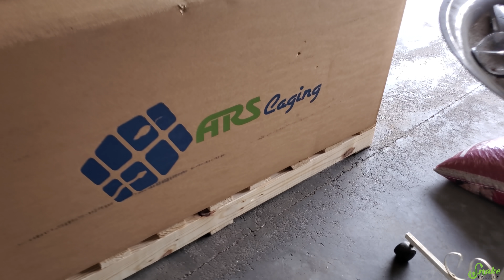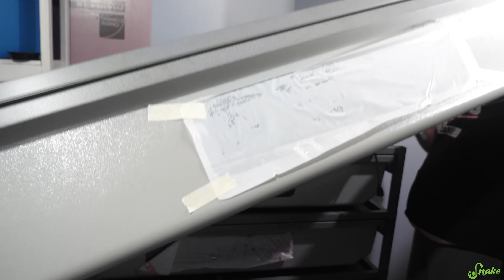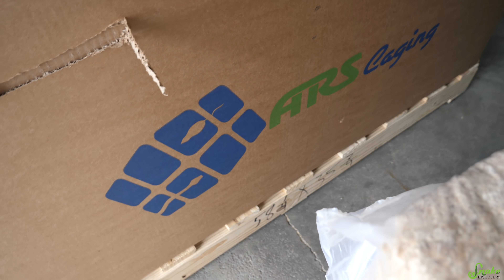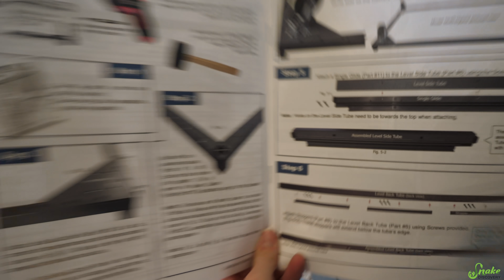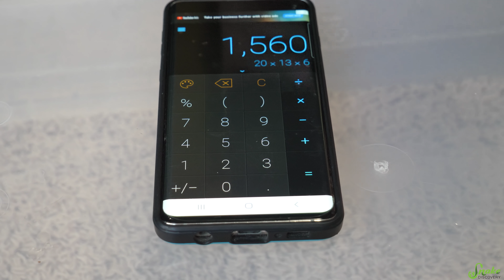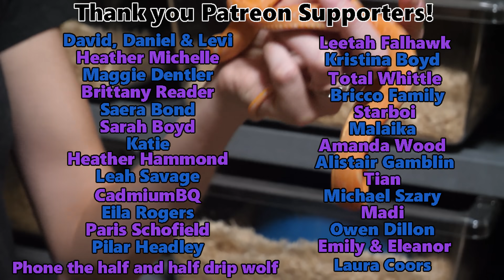We got an EPIC rack for our Hognose Snakes!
Today we unpack and setup two new ARS racks! One of which is for some bullsnakes (and others), and the other is for our hognose snakes!! We love how they turned out, especially the newly-launched clear bins to allow more light into the enclosure! :D

You can check out ARS racks here!

Rated PG